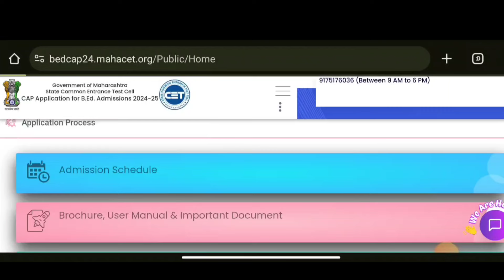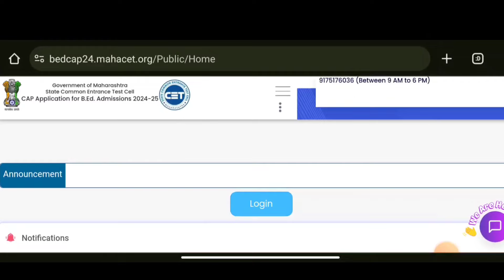BEd Cap Round Registration 2024 ✅ bed cap round form fill up ➡️ Bed Admission registration 2024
B.Ed Result 2024 Update ✅ BEd Cet Result 2024📜 CET Result 2021
B.Ed Admission Result 2024 ✅ LLB -3 Year Result 📜 Bed Admission Process ➡️ LLB 3 admission
B.Ed 2024 Ans Key I B.Ed CET Result I LLB Cet Result I LLB Ans Key 2024

B.ed Admission Start II B.ed CAP Admission Process 2024
b. ed cap round 4 form
bachelor of education form
bed form fill up
bed admission form 2024
b.ed admission cap round
bed admission form 2024 maharashtra
bed cap round registration process
bed cap round 4 2024
bed admission 2024
bed cap round 4 form fill up
b.ed registration date
bed option form fill
b.ed registration form fill up 2023
b.ed admission 2023
bed registration form 2023
b.ed admission 2023 online apply
Maharashtra bed cap round
bed merit list check
b.ed cap 2024
bed form last date
b. ed option form fill up
B.Ed Cap Round 4 Update II Bed Cap Round 4 Form Fill up Details II
B.Ed Cap Round 4 Update II Bed Cap Round 4 Registration II Bed Cap Round 4 form
Cap Round 4 Allotment B.Ed II Bed Cap Round 4 Allotment II Bed Allotment kaise check Kare

B.Ed Cap Round 4 Form Fill Up II Bed Cap Round 4 II Bed Option form fill up
B.Ed Admission Update I Cap Round Update
B.Ed II Bed Cap Registration Date
B.Ed Cap Round 4 Details II B. Ed Cap Round Form II B. ed admission
bed admission 2024
b.ed registration date
b.ed registration form fill up 2024
b.ed admission 2024
bed registration form 2024
b.ed admission 2024 online apply
b.ed cap 2024
bed cap round 4 allotment
bed cap allotment
bed college allotment
bed admission process
bed cap round 4 form
bed admission process 2023
b.ed admission details
b. ed cap round 4 allotment
cap allotment bed
b.ed admission 2023 maharashtra
maharashtra bed admission 2023
b. ed cap round 2 allotment check kaise kare